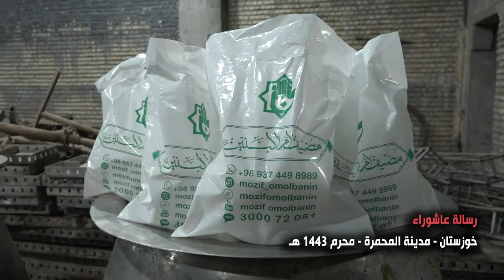رسالة عاشوراء - خوزستان - استشهاد الامام السجاد (عليه السلام) - محرم 1443 هـ